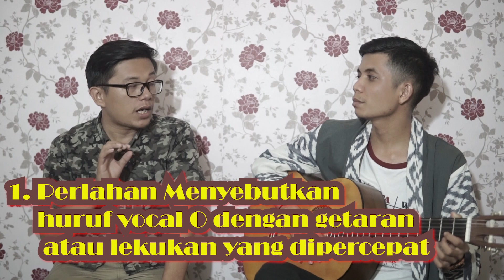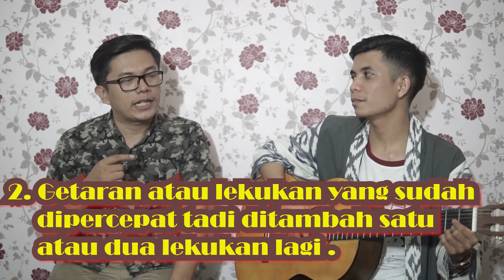BELAJAR CENGKOK MINANG BAGI PEMULA DIJAMIN BISA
Salah satu Kesenian Tradisional Minangkabau adalah lagu minang dan sangat disayangkan jika penyanyi penyanyi-penyanyi muda dari minangkabau tidak melestarikannya.

Support By:
Videographer : @Fierflies.Strories
Narasumber : @ArisikiTriputra
Moderator : @Uncu_rahmad
Editor         : @Uncu_rahmad

Join it and Enjoy !